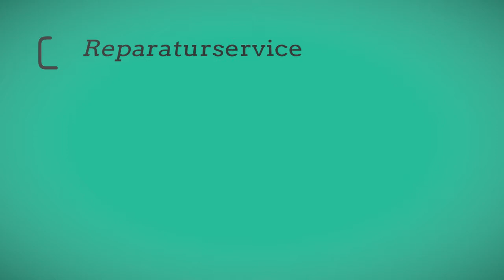Viessmann 7441800 Vitotronic 200 KO1B - Heizungsregler Heizungssteuerung reparieren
Heizungssteuerung Heizungsregler möglich. Fragen Sie uns was möglich ist. Rufen Sie uns an. Schicken Sie uns Bilder per Whatsapp. Oder nehmen Sie Kontakt per Mail mit uns auf.